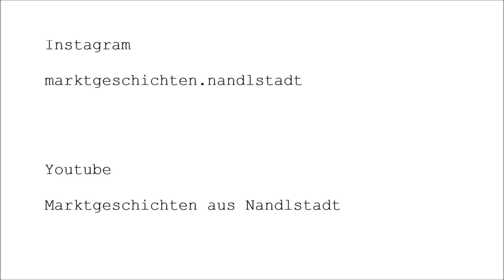Als Nandlstadt von Niederbayern nach Oberbayern zog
Der Beitrag erzählt von der jahrhundertelangen Zugehörigkeit des Marktes Nandlstadt und der umliegenden Ortschaften zum niederbayerischen Raum - bis im 19. Jahrhundert Gebietsreformen das Königreich Bayern neu ordneten.